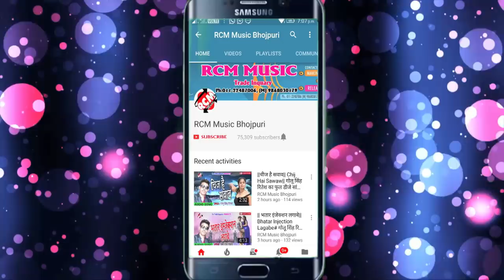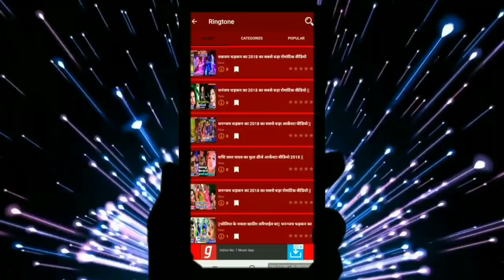रौशन सिंह का 2019 का फुल डीजे सांग आर्केस्टा सांग || लहंगा लिक करता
Title: KAMAR BA AAISAN
Singer: RAUSHAN SINGH
Lable: RCM Music
Lyrics: JAKHAMI BIJENDRA
Music:  RAUSHAN SINGH
Video Director:
DOP: